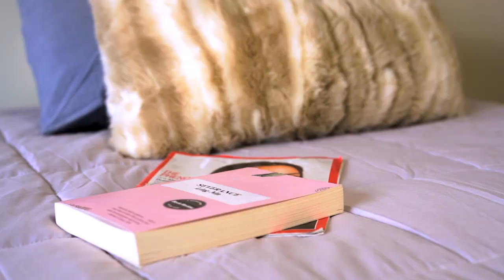Dominican University of California: Residence Tour - Pennafort Hall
Take a virtual tour of Pennafort Hall at Dominican University of California. See what it is like to live here on our San Rafael campus and experience life as a Dominican student.  Dominican University of California is located in the heart of the Bay Area, just 12 miles north of the Golden Gate Bridge and San Francisco.